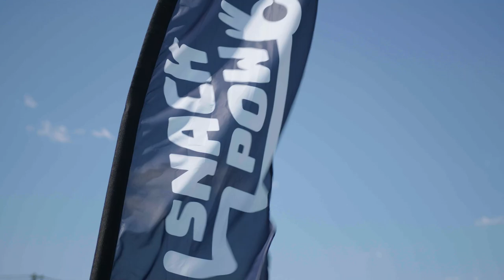La série Snack Pow - Capsule 1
La série Snack Pow, c’est une série d’épisodes où l’on présente des défis à des golfeurs expérimentés et semi-expérimentés 🤭mais surtout à des golfeurs qui ont du plaisir! Les défis sont présentés en 3 étapes qui doivent être réalisées le plus rapidement possible.

Max Lalonde , notre animateur est le premier a y avoir participé!

La série Snack Pow est une série de vidéos tirée des épisodes de l'émission Sortez, golfez sur la route présentée sur les ondes de TVA Sports.

Merci au Golf Executif Montréal de nous avoir accueilli pour ce tournage.